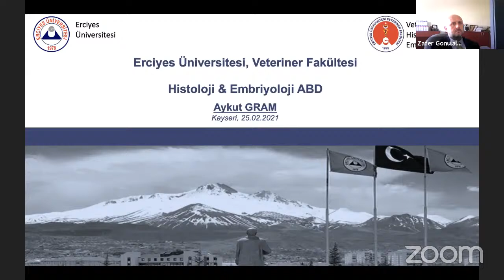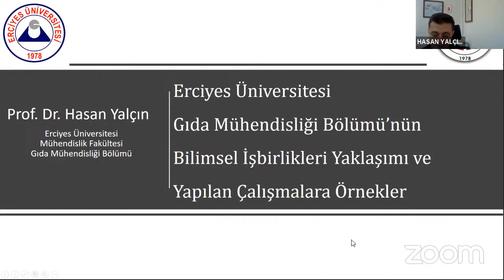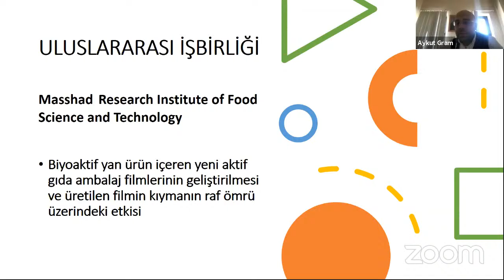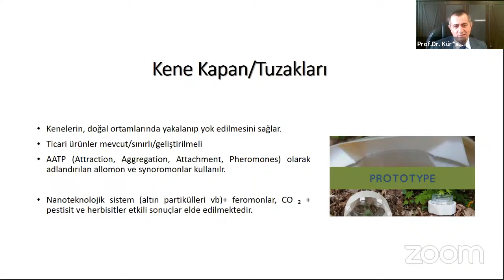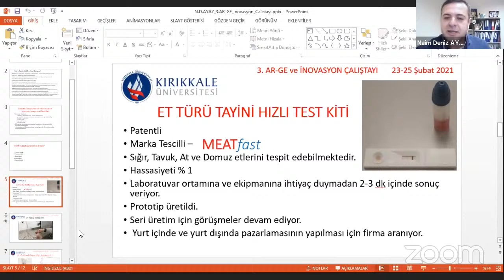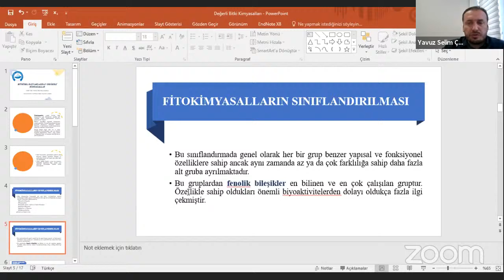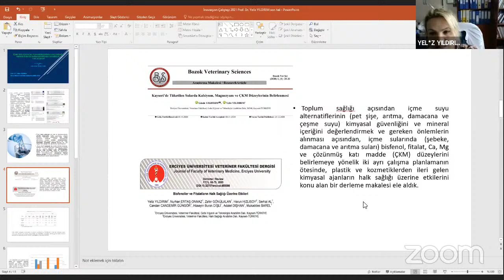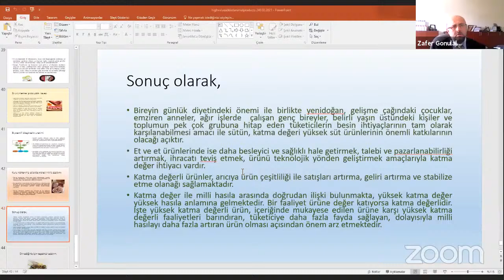Tarım Gıda Hayvancılık Araştırmaları